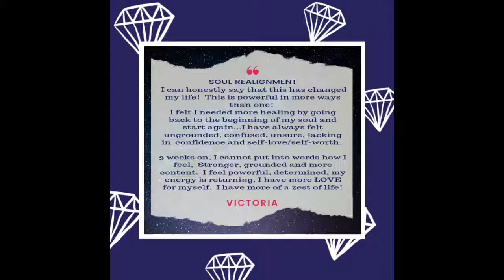Soul Realignment - Client Testimonial - Victoria Oct 2019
The 7 Benefits of Soul Realignment ♥️

⭐️ Awareness
⭐️ Foundation
⭐️ Empowerment
⭐️ Motivation
⭐️ Healing
⭐️ Transformation
⭐️ Support

If you want change and are READY to take action then this work can propel you forward.

If you want clarity on direction and life purpose and are READY to be guided then this work can give that.

If you want to feel empowered and are READY to take responsibility for your choices then this work can bring transformation.

If you want to feel supported whilst you go through this process then I DO help you with that.

- Soul Realignment Reading - £247
- Soul Realignment Reading + 1hr Extra Support Call - £347 (VALUED at £997)
- Soul Activation Intensive - A 3 Month Program - £547 (VALUED AT £847)